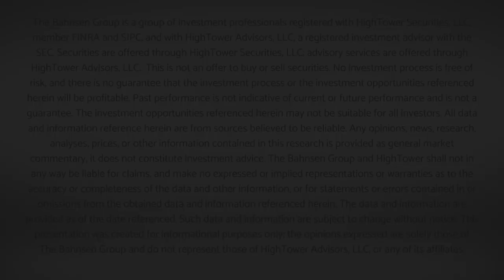The DC Today - Monday October 10, 2022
Columbus Day is this odd anomaly where they honored the great explorer in financial markets in the most convoluted way possible.